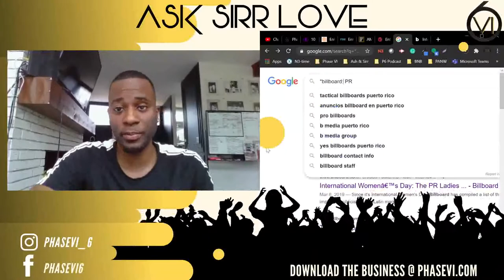How To Find A Music Publicist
Vote on future videos, feedback & testimonials